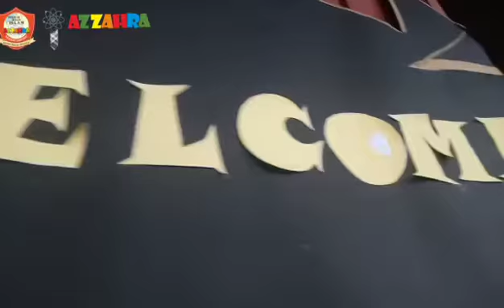Video Kreatif Kelas 3 Al Qurtubi